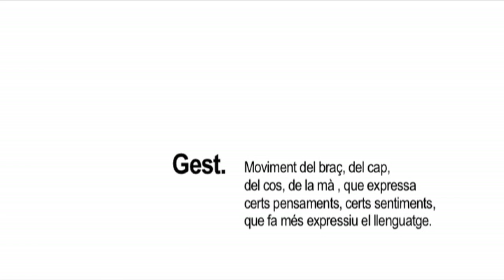Gest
Primera Temporada